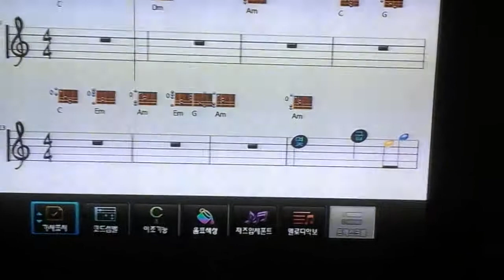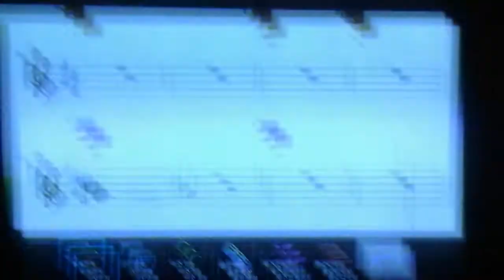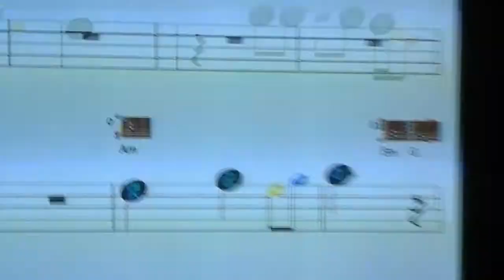국제협상전략연구소 이종선소장 애창곡 사랑님 김용임